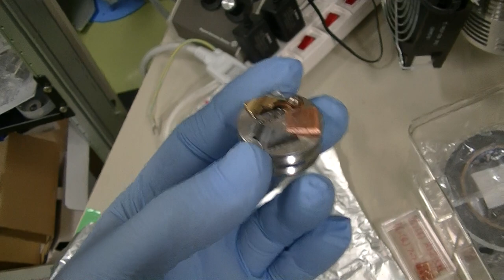PHI5600 (XPS = ESCA), No.2 sample holder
explain sample holder